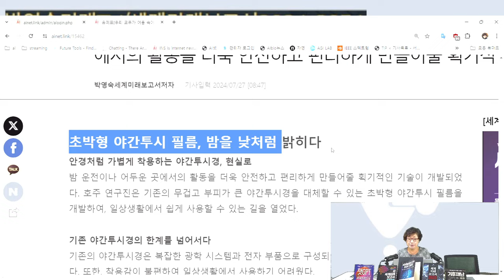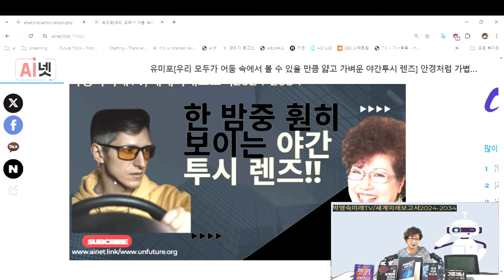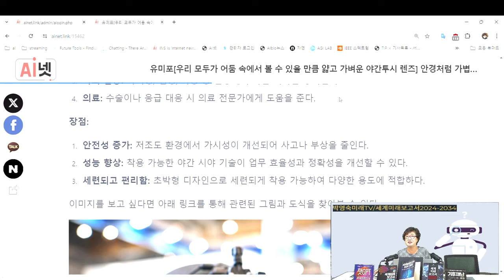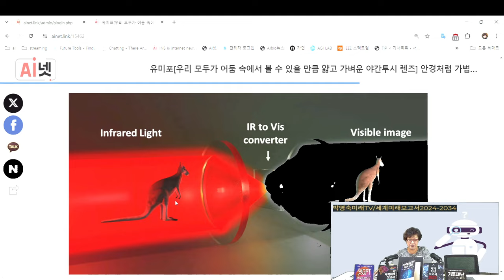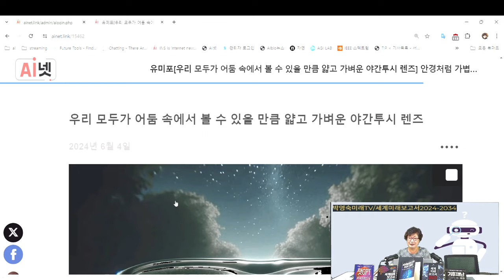[박영숙미래TV] 초박형 야간투시 필름, 밤을 낮처럼 밝히다. 안경처럼 가볍게 착용하는 야간투시경, 현실로밤 운전이나 어두운 곳에서의 활동을 더욱 안전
박영숙은 연세대 등에서 미래예측강의를 하고 인터넷신문 AI넷을 발행.

초박형 야간투시 필름, 밤을 낮처럼 밝히다
안경처럼 가볍게 착용하는 야간투시경, 현실로
밤 운전이나 어두운 곳에서의 활동을 더욱 안전하고 편리하게 만들어줄 획기적인 기술이 개발되었다. 호주 연구진은 기존의 무겁고 부피가 큰 야간투시경을 대체할 수 있는 초박형 야간투시 필름을 개발하여, 일상생활에서 쉽게 사용할 수 있는 길을 열었다.